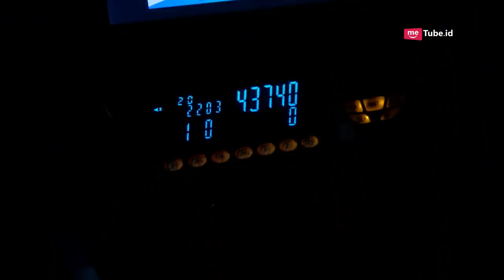CINTA YANG HILANG - Emosi Lisa Tak Bisa Di Bendung Lagi [27 NOVEMBER 2018]